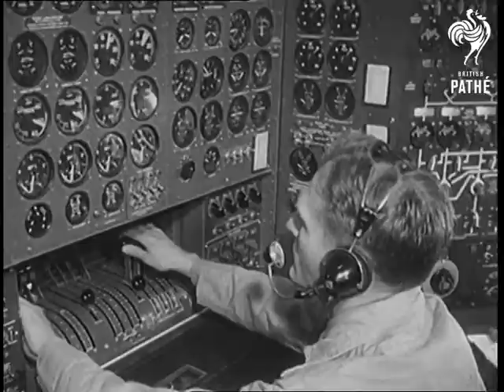One Minute News (1949)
Full title reads: "One Minute News".

Thornton Heath, Surrey. - Invention of an Electric Home Help machine.

MV Man & woman in kitchen. Man cleaning shoes. SV Man cleaning shoe. MV Elev. 'Polivac' home help machine. SV Brushes on rack of machine. SV Man takes brush from rack, places spindle and commences to polish shoe. CU Man polishing shoe. CU The inventor - Mr Glauser. SV Sharpening knife. CU Sharpening knife & man polishing. CU Mr Glauser CU Polishing glass. MV Placing pot-cleaning brush on spindle. CU Polishing inside of saucepan. CU Glauser. CU Polishing outside of saucepan, tilts bottom into camera showing clean surface.

Excelsior Hotel, Rome, Italy. Carnival of hats and headdresses.

GV Crowded ballroom. LV People sitting around table. SV Sir Victor & Lady Mallet, British Ambassador, sitting at table. MV Man & girl dancing in crowd. Girl wearing feathered head dress. CU Couple dancing Girl wearing feathered head dress. SV Couple dancing. Girl wearing mantilla. SV Couple dancing. Woman wearing two feathered birds in hair. SV Woman wearing feathered head dress. SV Two women sitting at table. One wearing feathers. CU Woman wearing bunch of twigs with pearls. SV Girl wearing feathered hat. SV 2 women & man. Woman in centre in feathered head dress starting from peaked forehead. CU Woman wearing satin hat with feathers. SV Winner gets prize.

Alameda, United States of America (USA). 92 ton air plane is demonstrated.

LS Lockheed Constitution aircraft banking at end of runway and coming for the touch down. LV queue of people waiting to board plane. LV From under wing of people going aboard. SV Back view of pilot at controls zoom forward to people looking on see through windscreen. (Moffat Field) LV Constitution taking off assisted by Jato rockets, and climbing steeply. GV Int. of aircraft. SV Man climbing stairway. MV People emerging from stairway on upper deck. GV Engineers panels. Engineer with hands on throttle. SV Back view of pilot at his panels. CU Engines. LV Constitution in flight escorted by fighters.
 FILM ID:1405.2